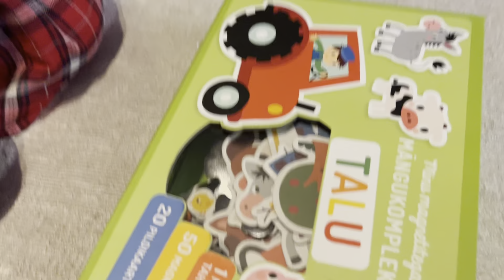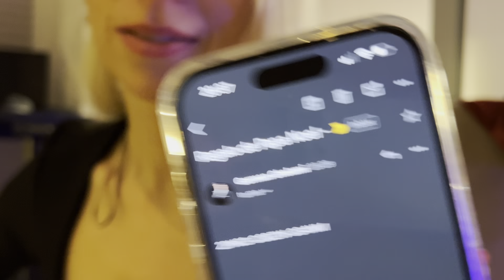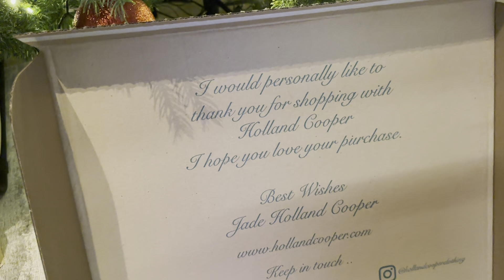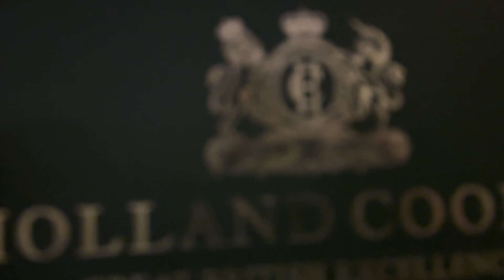VLOGMAS #20 🎅🏻🎄Jõululaupäev ja 🎁kingituse avamine. Vlogmasi lõpp! ✨